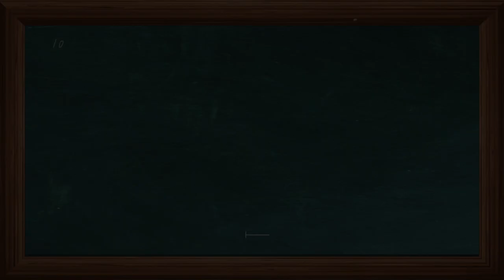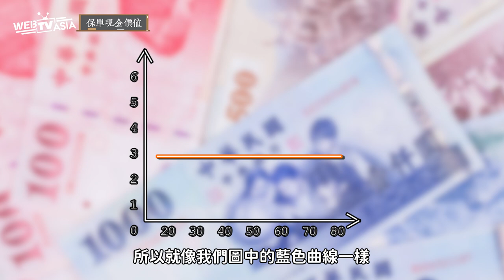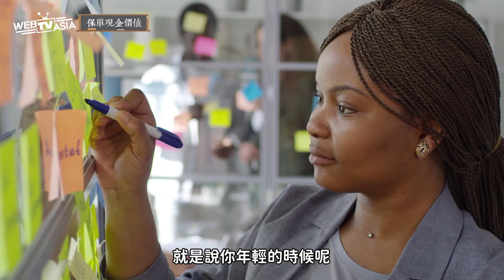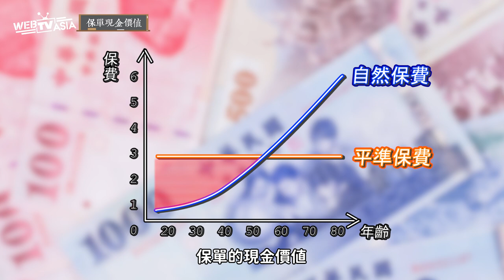【人壽險能儲蓄？從平準保費看現金價值哪裡來？ 三分鐘保險小教室​《EP.2》】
💬人壽保險隨年齡增加、風險提高所繳保費就會變多，
所以保險公司設計出了平準保費的機制，
所產生的現金價值竟有另類儲蓄險的效益！

📌每周二晚上8：00「大保法王說好險」以一週圖集一週影片的方式，
在 @WebTVAsiaTaiwan  FB、YT雙平台同步更新，
還有兩個新單元「三分鐘保險小教室」
以及「這誤會大了」也會陸續跟大家見面，
保險知識與你的生活息息相關，
大家一定要記得準時鎖定 ！